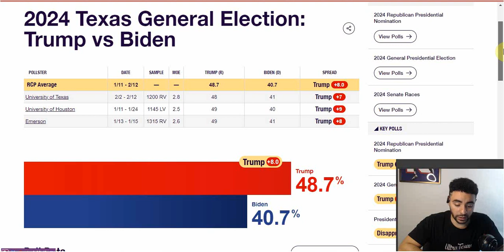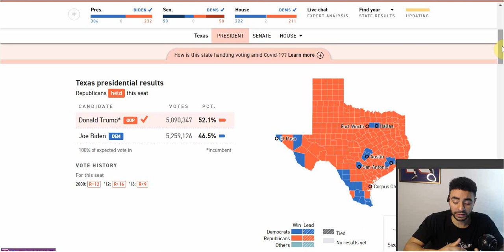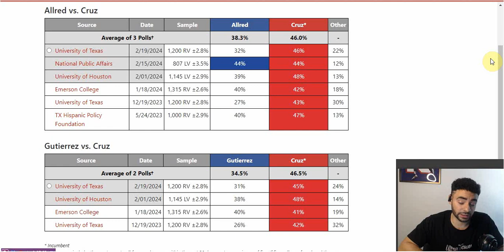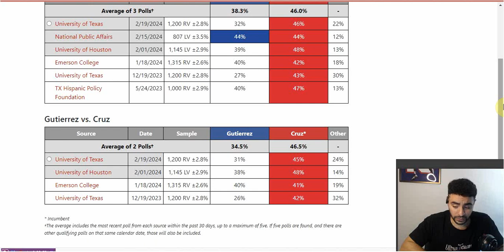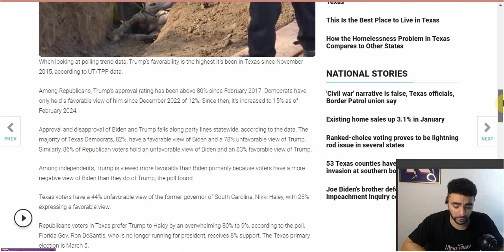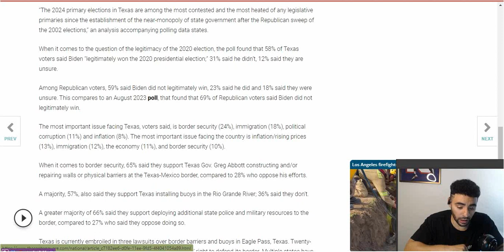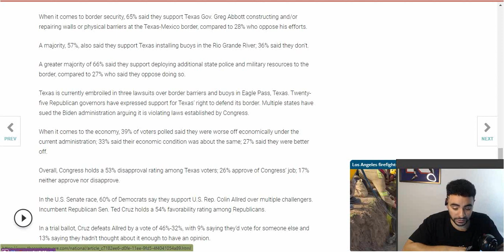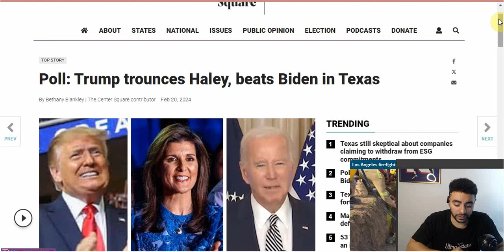Texas 2024 Election Polling Update